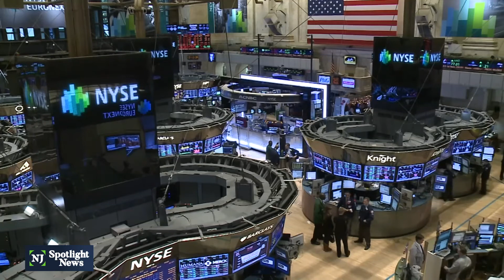Business Report: Court strikes at tax break for AC casinos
Questions remain after this week’s Superior Court decision that struck down a state law giving tax breaks to Atlantic City’s casinos. Last year, at the request of the casino industry, the Legislature changed the PILOT -- payment in lieu of property taxes -- program, reducing the amount casinos had to pay to Atlantic City and the county.